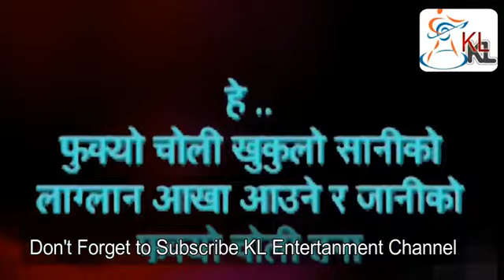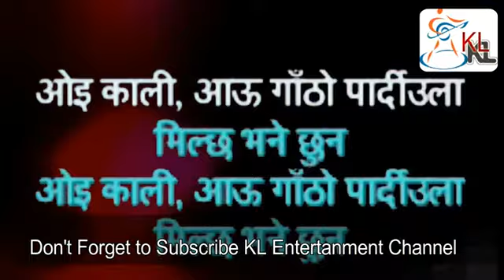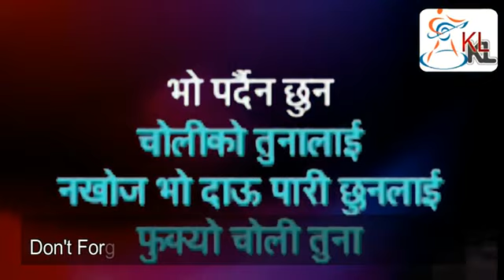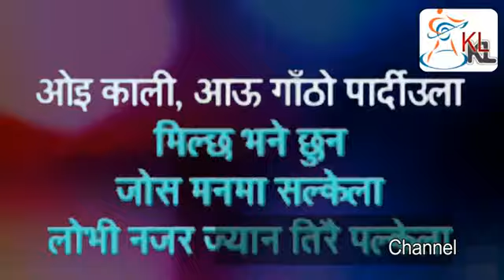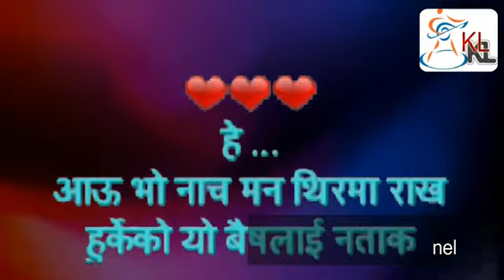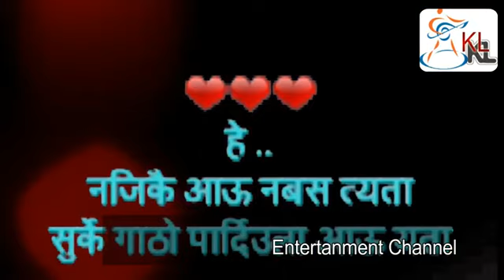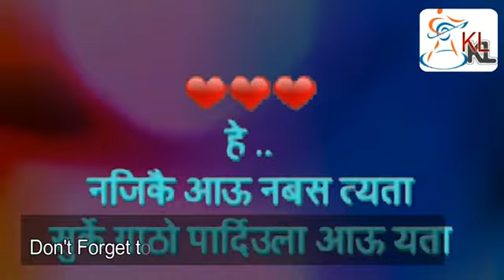Fukyo Choli Tuna Karaoke With Lyrics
समाचार भिडियो मनोरन्जन र टि भि सिरियलका,Music Tracks साथै देश देश बिदेश का सम्पूर्ण अब घटना परीघटनाहरु अब एकै ठाउँमा ।

Note:- मैले यो भिडियो  कुनै पैसा कमाउने उदेस्से, या अरु कसैको सिर्जना माथि आच पुर्याउने उदेस्सेले नभै हामी जस्ता लाखौं पर्देशी हरुको येउटै मात्र मन भुलाउने माध्येम भनेकै यो गीत संगीत हो तेसैले मैले यो अडियो ट्रैक अपलोड गरेको हुँ , येसमा यो गीतका सर्जक लाई ठेस पुग्न गएमा म रिदये देखिनै माफि माग्न चाहान्छु । यो गीतको सर्जकहरुलाई अन्यथा लागेमा इमेल,कमेन्टमा म्यासेज छोड्नु होला धन्यवाद ! ।